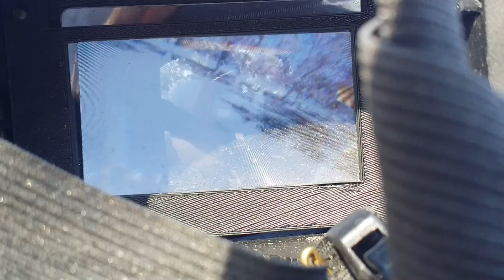Travis showing off is politing skills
Quad copter